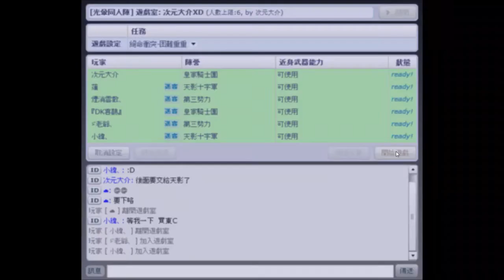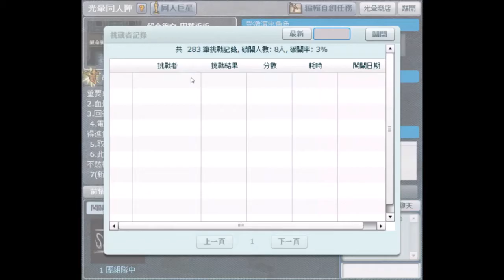【光暈戰記．113】絕命衝突-困難重重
．任務難度：６（多人高級）
．任務名稱：絕命衝突-困難重重
．任務導演：Darkmoon
．任務代碼：225165
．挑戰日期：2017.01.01